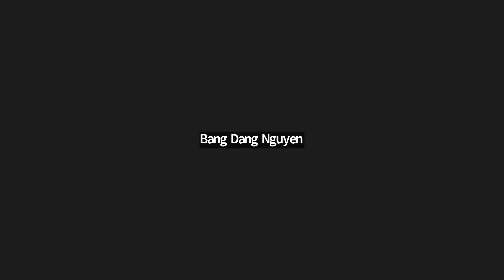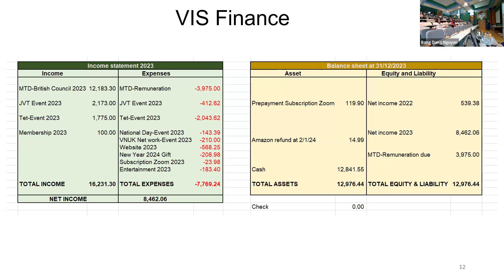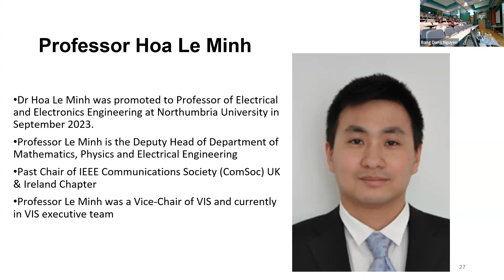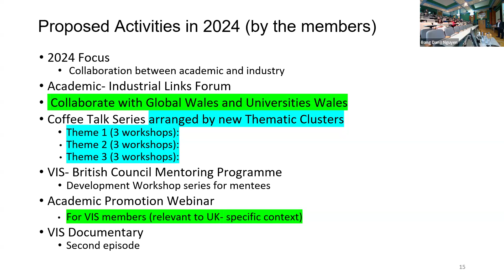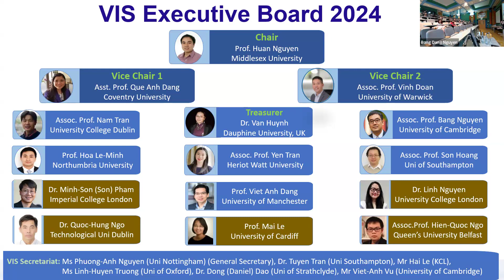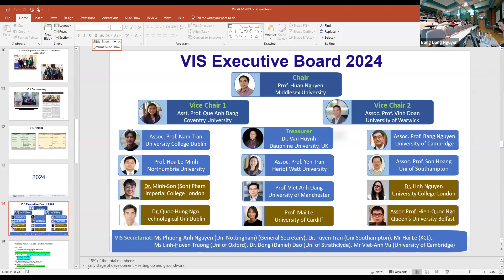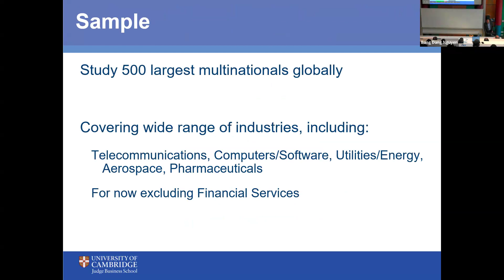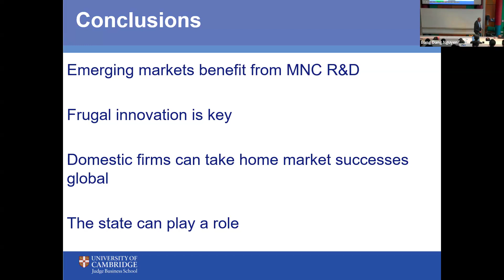VIS 2024 Annual General Meeting at Cambridge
VIS 2024 annual general meeting (AGM) followed by the Tet (Lunar New Year) celebration jointly organised by the Vietnamese Intellectual Society (VIS) and Vietnamese Society at University of Cambridge